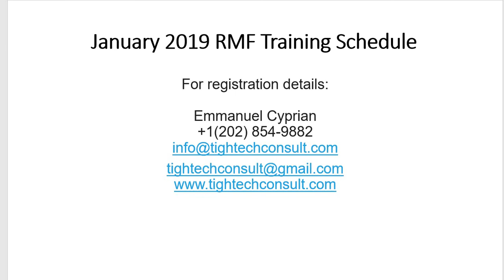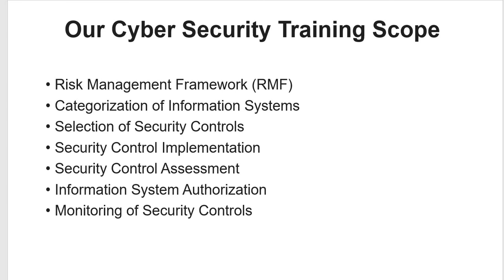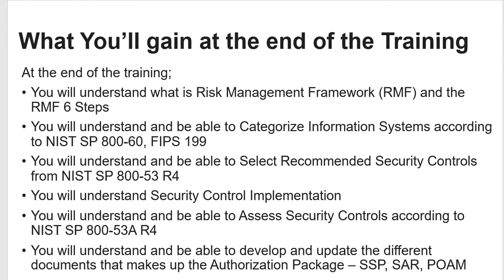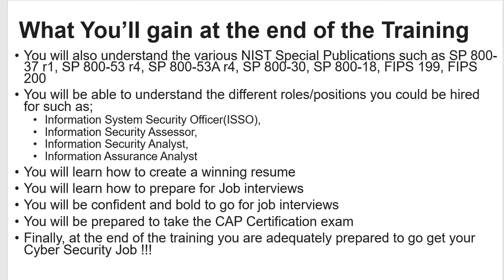Risk Management Frame (RMF)/January 2019 Training Schedule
For registration details:

Emmanuel Cyprian
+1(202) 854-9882